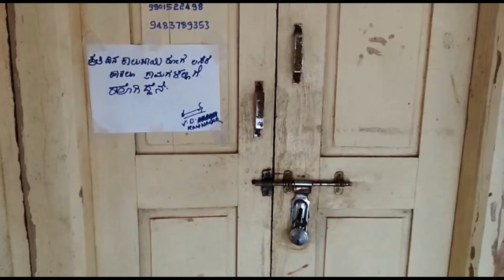रामनगर पशु दवाखाना असतो, तरी कधी उघडा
This channel is only created for people to understand the news, it is not intended to hurt anyone#samarthwarta